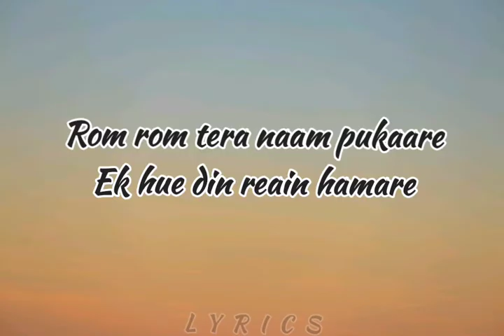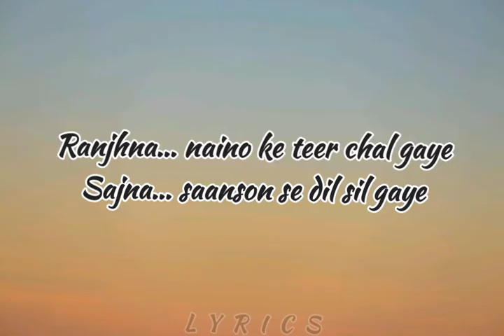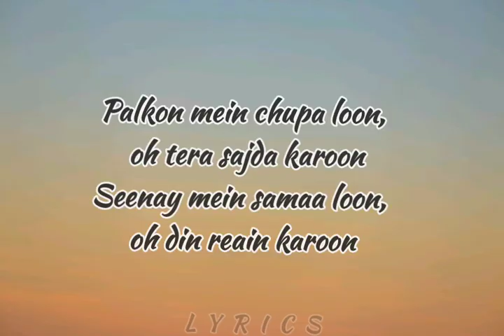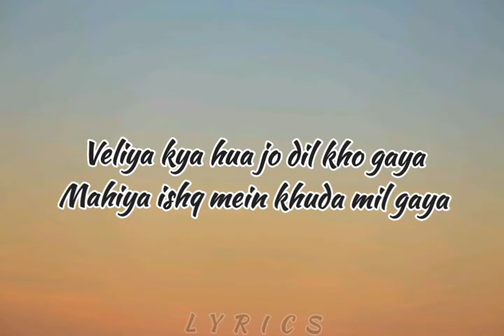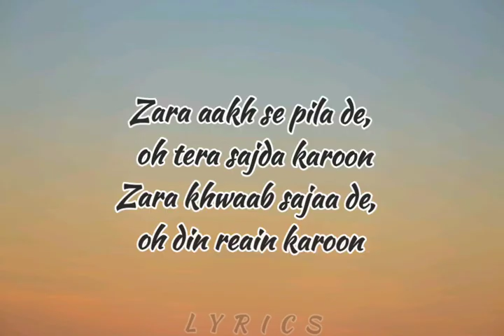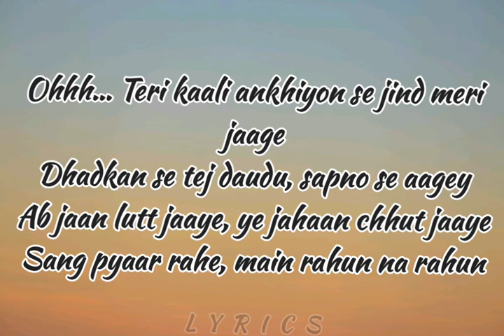My Name is Khan (2010) - Sajda(lyrics)| Rahat Fateh Ali Khan, Shankar Mahadevan, Richa Sharma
My Name Is Khan is a 2010 Hindi-language Indian drama film directed by Karan Johar, written by Shibani Bathija and Niranjan Iyengar, produced by Hiroo Yash Johar and Gauri Khan, and starring Shah Rukh Khan and Kajol. Set in the United States, the film centers upon Rizwan Khan, an autistic Muslim man, whose stepson Sameer is killed in an assault which his wife Mandira, Sam's mother, blames him for, leading him to set out on a journey to meet the president and absolve himself.